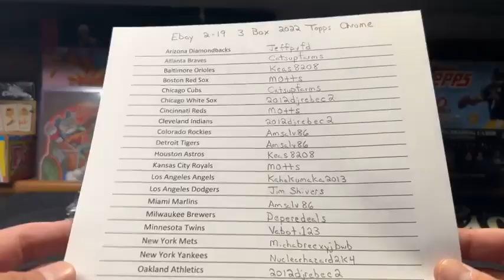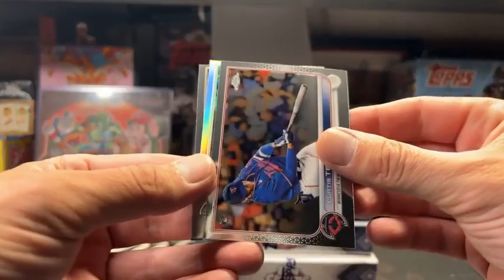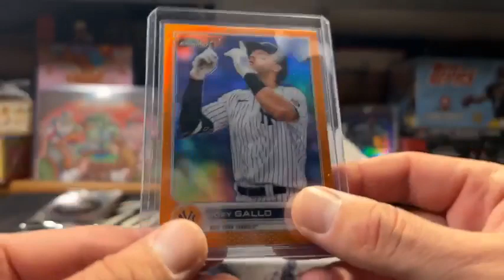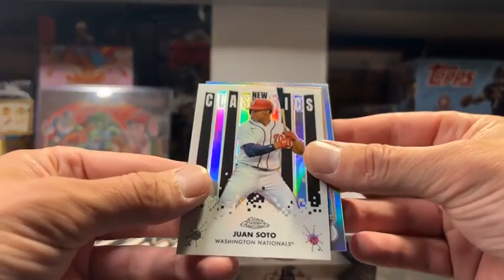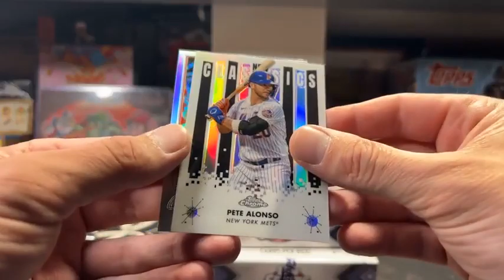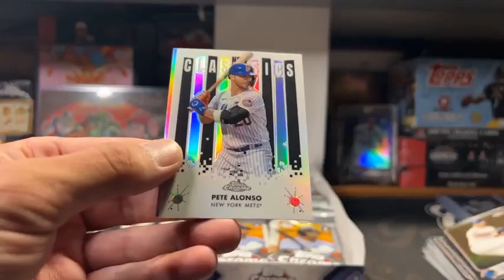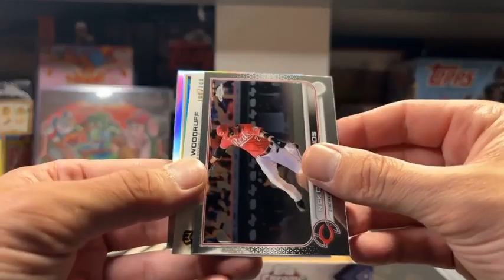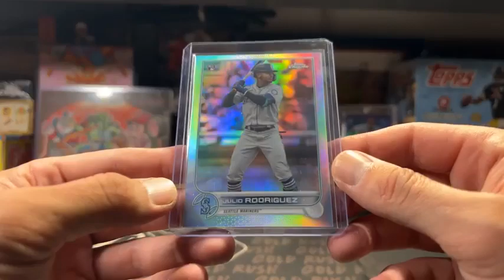Ebay 2-19 --- 3 Box 2022 Topps Chrome Hobby Baseball w/ Silver Packs , Huge Julio Rodriguez SP Hit!